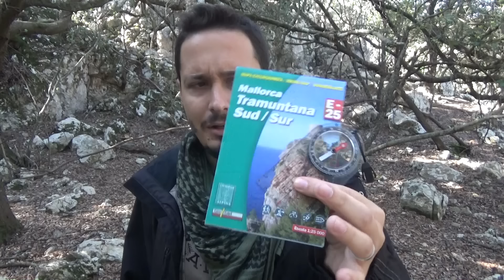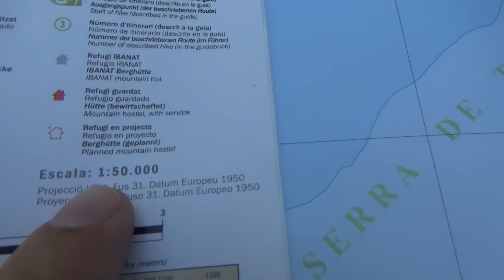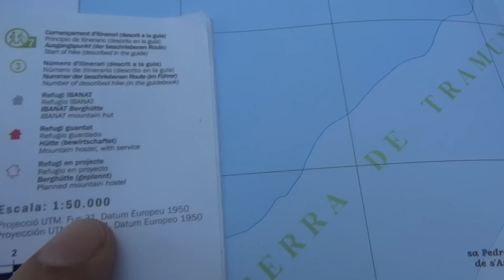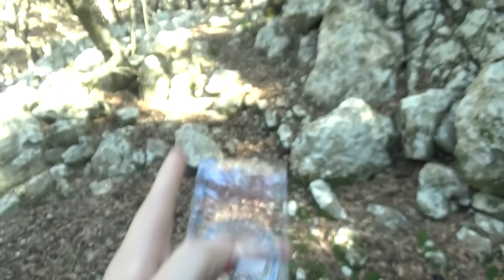Orientación en Montaña. Mapa y Brújula. FIJAR RUMBO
Hola! En esta ocasión quisiera compartir con vosotros algunos principios básicos para orientarnos con mapa y brújula. Espero que os resulte de utilidad. Un saludo!

❤️¡HAZ CLIC! para seguir al CANAL❤️
💚Si te ha gustado este vídeo, vas a flipar con estos

MI EQUIPO DE GRABACIÓN 📷🎙️📽️😎☺️
🔸Canon G7 X Mark II Cámara principal
🔹Micrófono de solapa/Lavalier
🔸Sony HDR-PJ410 Cámara de Vídeo
🔹Xiaomi MIJIA 4k Cámara Deportiva
- Accesorios Xiaomi MIJIA 4k